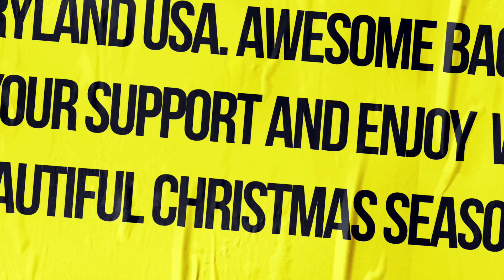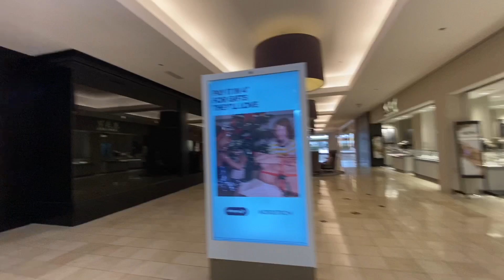fresh chocolate switzerland wow@arlendaTV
The Switzerland chocolate is absolutely delicious and the Christmas decorations inside the Montgomery mall is incredibly amazing@ArlendaTV